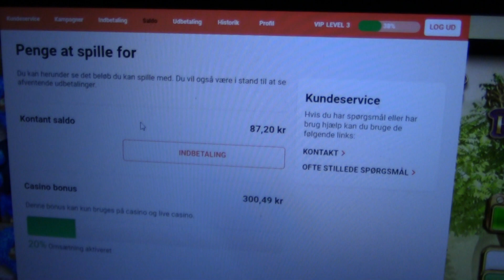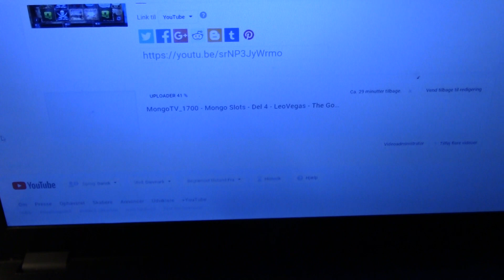MongoTV_1701 - Jeg Har Tabt Næsten Alle 400 Kroner Indsat LeoVegas På Slots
Jeg har tabt næsten alle 400 kroner jeg har indsat i dag på LeoVegas for lånte penge :-) Men jeg hygget mig. Lad dog være at gøre det samme som mig, er ikke klogt :-) Godnat og sov godt.